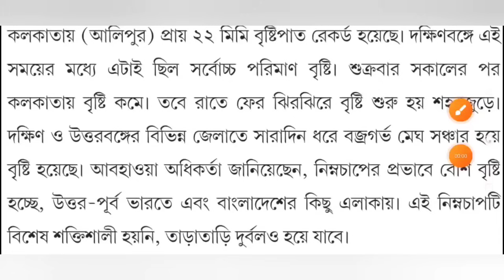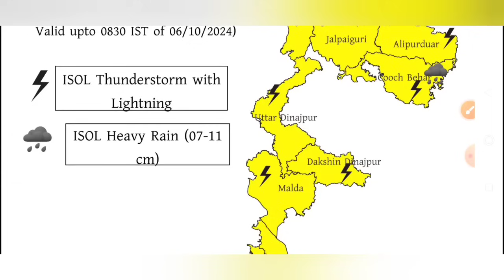বাংলায়🌀নিম্নচাপ ও ঘূর্ণাবর্ত🌧ধেয়ে আসছে⛈️ভারী বৃষ্টি ও বজ্রপাত🌧5th October Latest Weather Updates🌦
topic covered :
5 October 2024 abohar khobor
6 October 2024 weather update
6 October weather update
live weather report of west bengal
alipur abhawa daftar
alipur abhawa daftar weather news
today weather forecast in west bengal
west bengal alipur abhawa daftar
abohar khabar